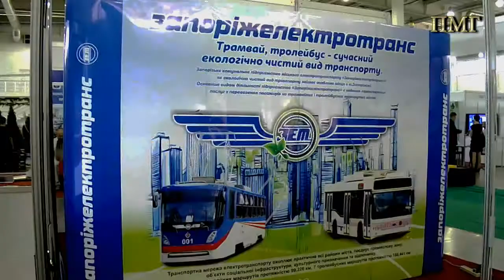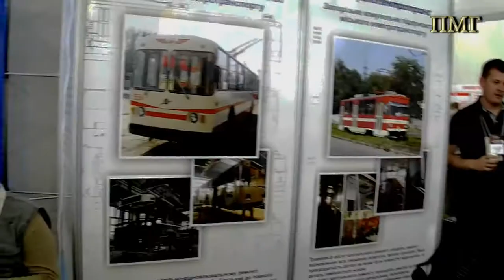Новый и старый трамвай. Украина, Запорожье 30.5.2017.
Новый и старый трамвай. Запорожье 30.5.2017.
Всё это было 30 мая сего года. Забравшись с утра в интернет я узнал, что будет презентация нового запорожского трамвая. Естественно я полетел в трамвайный парк.Я представлял себе торжественный выезд трамвая из депо.Думал как я зайду в вагон
Всё оказалосо не так. Нужен был пропуск в депо и это правильно. Правда мир не без добрых людей и мне
трамвай сняли на видио. Огромное Спасибо за это!!! После этого я поехал на выставку Эко форум 2017 где и заснял сюжет представленный на выставке.Самое удивительное было в конце дня. Мне уже надо было домой и выйдя из тролейбуса я увидел то ,
что никогда не видел на этой улице. На прицепе везли трамвайный вагон!!! Я достал фотик из рюкзака и заснял то , что успел. Удачи всем!!!